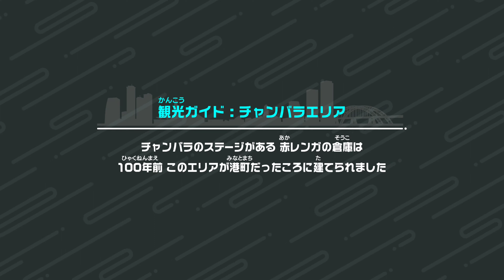【Switch Sports】Volleyball [n602] 4K